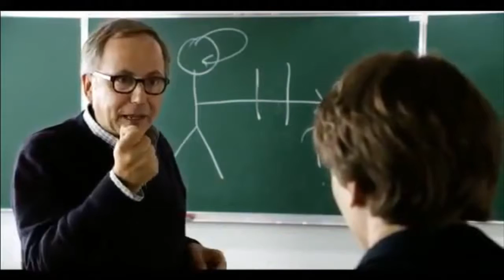EN LA CASA